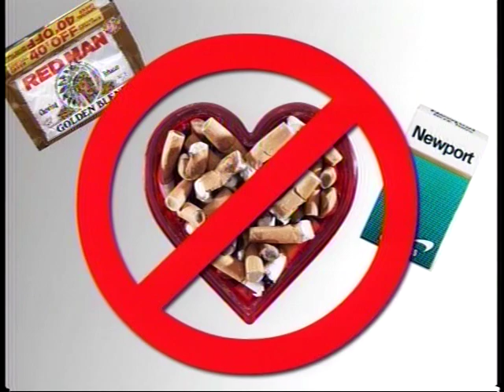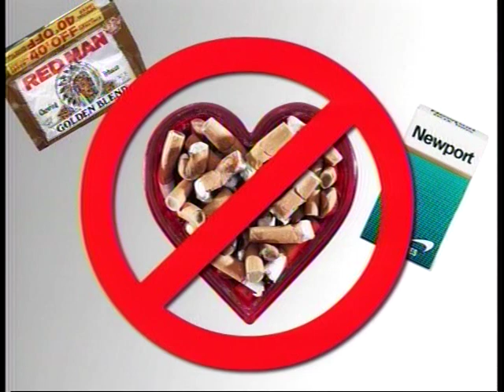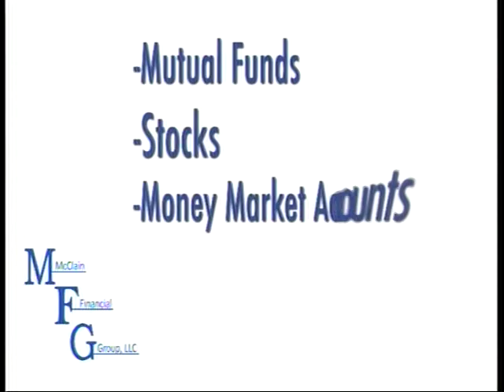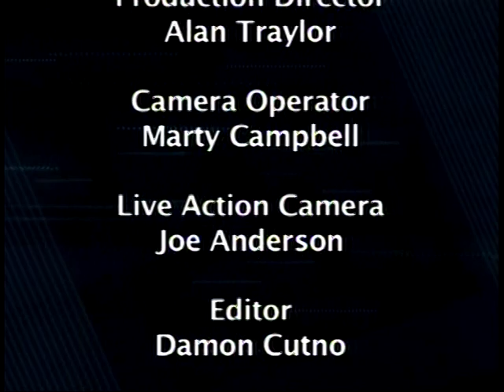the Jaguar Football Show with Coach Dawson Odums - Week 8